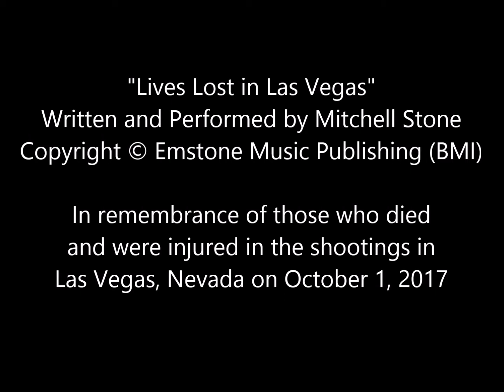Lives Lost in Las Vegas - Mitchell Stone (original song, annotated)